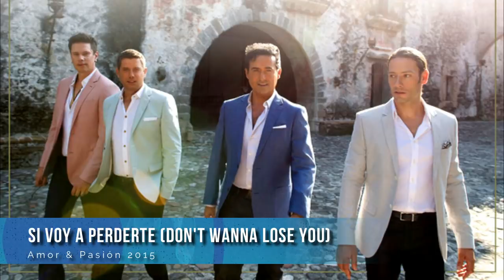A Tribute to Il Divo's Carlos Marín: Greatest Hits | RIP 1968 - 2021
Il Divo (Italian pronunciation: [il ˈdiːvo]) is a multi-national classical crossover vocal group.
The male quartet originated in the United Kingdom in December 2003, bringing together singers Urs Bühler (Switzerland), Carlos Marín (Spain), David Miller (United States), and Sébastien Izambard (France).
The group was created and promoted by music producer Simon Cowell for the label Syco Music (a subsidiary of Sony Music).
Although it is unclear how the group's name came about, "Il Divo" is translated from Italian as "the star".

As of 2021, the group has released ten studio albums: Il Divo (2004), The Christmas Collection (2005), Ancora (2005), Siempre (2006), The Promise (2008), Wicked Game (2011), A Musical Affair (2013), Amor & Pasión (2015), Timeless (2018) and For Once in My Life: A Celebration of Motown (2021); as well as a compilation album, The Greatest Hits (2012).
Two other albums – An Evening with Il Divo: Live in Barcelona (2009) and Live in Japan (2014) – presented recordings of live concerts. Additionally, they have collaborated with other artists.

Since their inception, Il Divo has enjoyed success worldwide, selling well over 30 million copies of their albums worldwide.
With 160 certified gold and platinum hits in 35 countries, they pioneered the genre of operatic pop, or "popera", in classical crossover music.

Il Divo's live concerts sold over two million concert tickets worldwide just from their first four albums. In their first world tour, concerts in 69 cities in 18 countries were sold out.